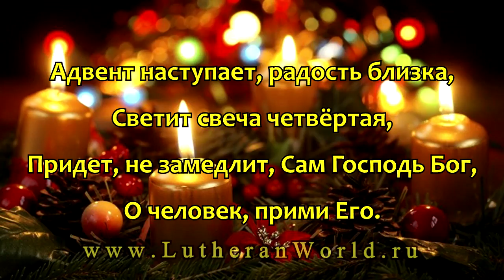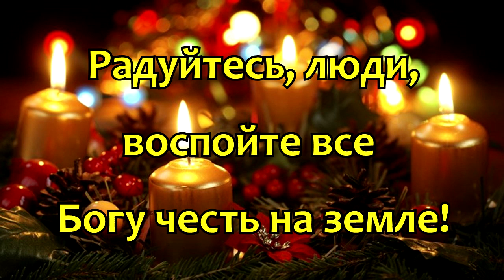Лютеранская церковь. Хорал "Адвент наступает, радость близка"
Адвент наступает, радость близка,
Вот светит первая свеча,
Пророк возвещает людям в миру:
«Путь приготовьте Господу».

Радуйтесь, люди,
воспойте все —
Богу честь на земле!

Вот светит нам вторая свеча,
Прощайте друг друга — это любовь,
Так завещал Бог Саваоф.

Радуйтесь, люди,
воспойте все —

Вот светит третья нам свеча,
Исполнитесь все святой добротой,
Чтоб обновился лик земной.

Радуйтесь, люди,
воспойте все —

Светит свеча четвёртая,
Придет, не замедлит, Сам Господь Бог,
О человек, прими Его.

Радуйтесь, люди,
воспойте все —

Исп. С. Роберта Шахова
Helfen Sie uns, eine höhere Qualität video zu erstellen.
Jede Ihrer Hilfe ist wichtig

лютеране, лютеранство, лютеране России